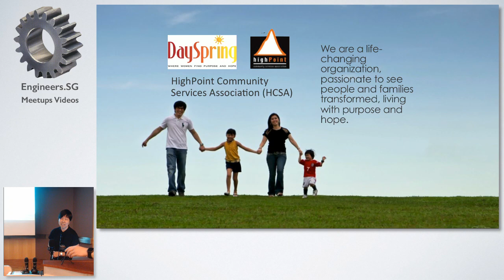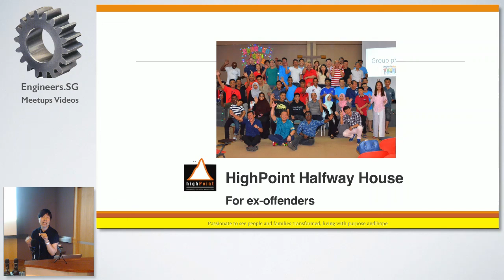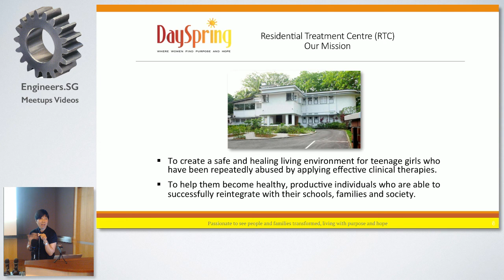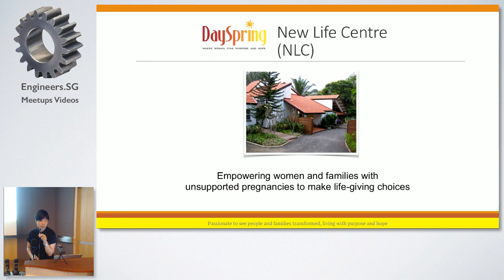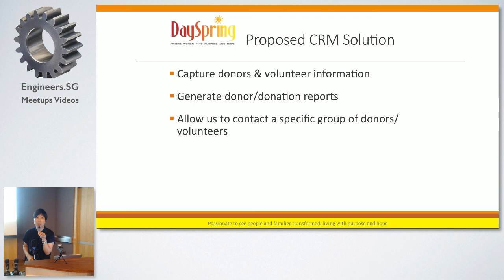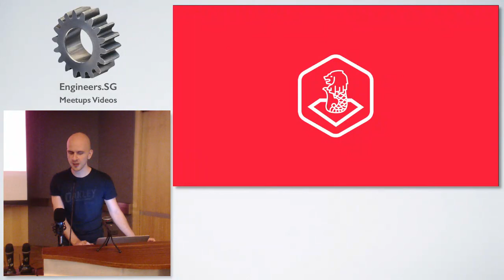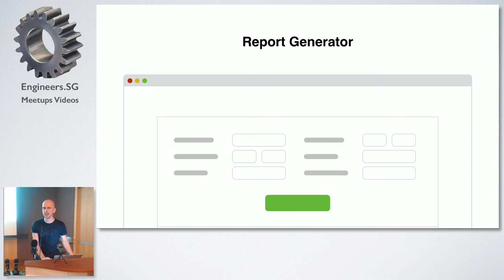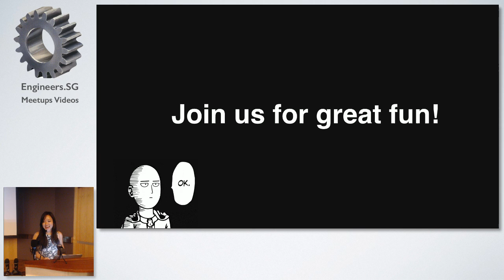NGO: Highpoint Community Services Association - TechLadies Bootcamp - Info Session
Speaker: Ted Johannson